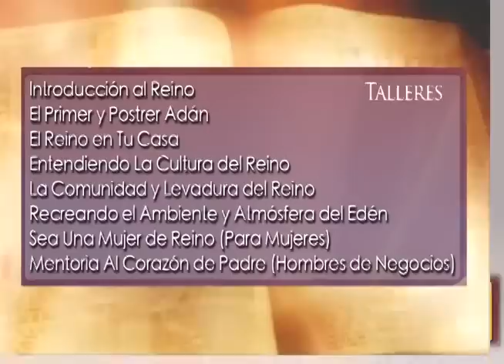CONFERENCIA DEL REINO 2011 - Apostol Ruben Montiel